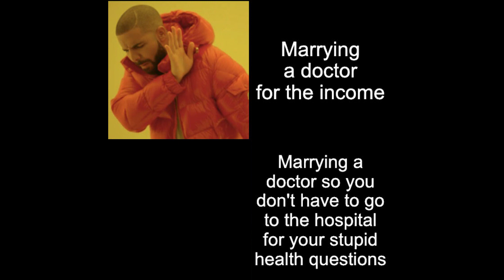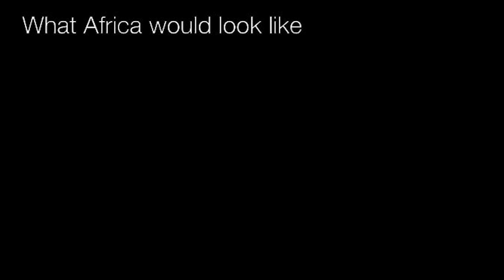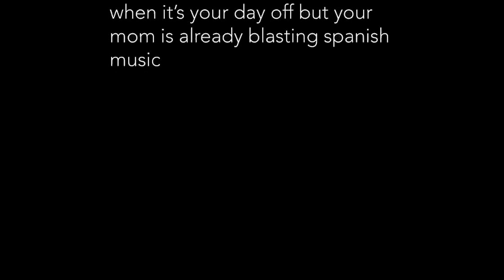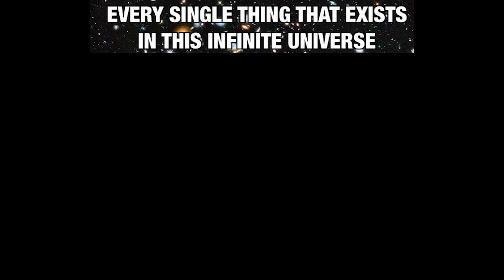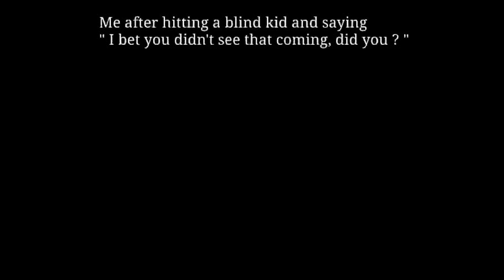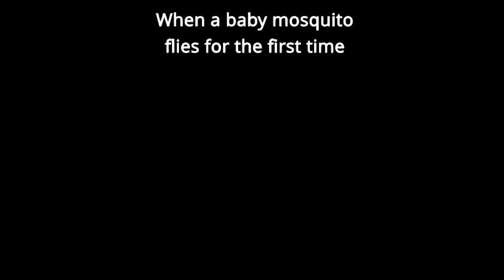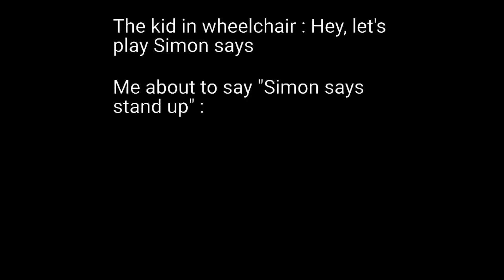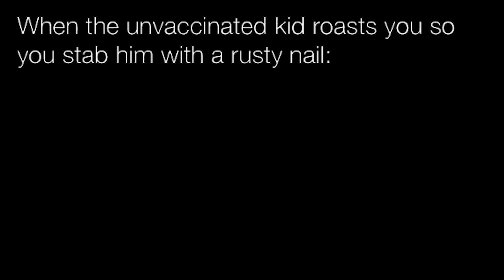Nightly Juicy Memes #544